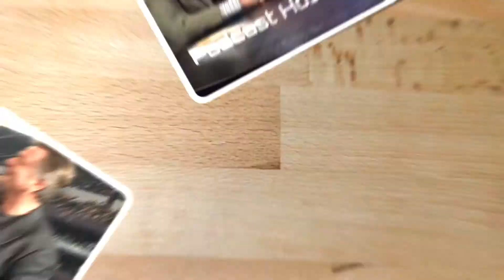IF YOU WANT TO START A MOVEMENT YOU MUST HAVE A COMPLETE BUYERS JOURNEY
“A movement consists of emotionally charged, inspired, fearlessly active believers who support the cause as you have articulated it. The buyers’ journey melds message and mechanics to accomplish this.” J Loren Norris

​I give full credit to the concept of marrying message with mechanics for the purpose of driving emotions to Justin MacDonald who used it when defining the buyers journey. It was a revelatory moment for me. With a background and history in both marketing communication and sales, I am very familiar with the process of persuasion and the language of sales. The sales cycle as defined by time from lead to close is also something I have taught and observed closely for decades. Marrying the two together is equal parts art (language) and science (sales tracking data).

THE BUYERS’ JOURNEY OF A MOVEMENT
Another clever articulation of Justin’s idea was expressed like this. “You must get them to believe what they need to believe, to think what they need to think, to do what they need to do.” The application of this philosophy in creating a movement is profound. If you blend this practice with the mental positioning of the “infinite game”, you will begin to understand that preplanning the conversation which WILL HAPPEN IN 15 YEARS is as critical to your success as anything you are doing in the moment. The action you want them to take: complete a customer survey, post an online review, refer a new customer, speak out against injustice, vote in a particular way is driven first by helping them to “believe what they need to believe.” It is an infinite game look at preprogrammed behavior in the future casting of your customers or vocal proponents.

WHAT MESSAGES HAVE BEEN MECHANIZED?
The number, diversity and perceived ambiguity of messages which bombard the minds of today’s youth are staggering. From elementary ages to college age, the media, the social media, sports coaches, class room teachers, peers, personal experiences, and eye witness accounts all present some significant concerns for them to consider and adopt. Some of these messages have been well thought out, well planned for the  eventuality of activation 15-20 years in the future. Certain messages have been mechanized, repeated, expounded upon, repeated in other social circles, even placed in the subconscious in a way as to neither know nor truly understand the message and yet regurgitate it anyway.

Many of these messages have a deep counter intuitive meaning. They are strategically placed, tactically deployed and deeply engrained for a future use. One such phrase is this: “The system isn’t broken, it was designed to work this way.” Is this a statement about the International Monetary Fund, The World Bank, The Military Industrial Complex, The Deep State of Information and Secrets or is it a statement about institutionalized racism, police brutality and the intentional demise of people of color socially and economically? The presumed meaning and implication of this statement is as varied as the narrative it is surrounded by and as diverse as the audience and situation it is applied to. There are dozens, if not hundreds or thousands of these planted messages which have future application, but have been utilized for decades to erode trust, build barriers, breakdown relationships and bring vehement disunity.

MESSAGE OF HOPE AND A MOVEMENT OF TRANSFORMATION
Those of us who believe in unity, harmony and compassion among all humans are not altruistic fairytale believing fools. We are however, late to the party when it comes to mechanizing our message. For decades, school children of every walk have been filled to overflowing with these messages which do not promote equality, compassion and purpose. They have been indoctrinated... READ THE REST